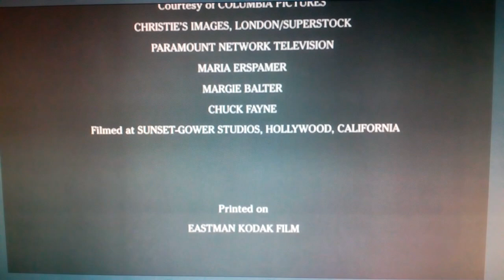Paramount Pictures (1998)V3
Twilight (1998)

@(1998) Paramount Pictures / Scott Rubin Productions